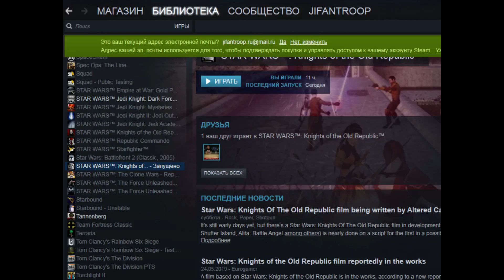10. Бегаем - Star Wars: Knights of the Old Republic